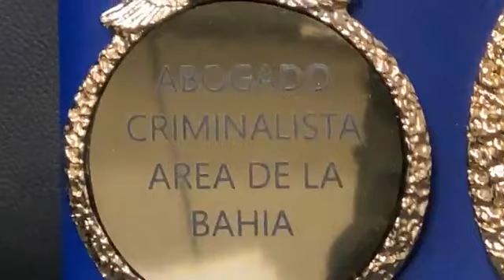TENER SEXO ESTANDO BAJO EFECTOS DEL ALCOHOL. *Grabado Durante el tiempo de Coronavirus Abogado c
TENER SEXO ESTANDO BAJO EFECTOS DEL ALCOHOL.

Abogado criminalista
Abogado penalista
Criminal Lawyer, Criminal Attorney

Abogado DUI

¡¡Siga!! 👆
Siga Nuestro YOUTUBE:

I'm listening to KIQI on @TuneIn.

Abogado Penal
Abogado Criminal
Abogado Penalista
Abogado Criminalista
PRISION estatal
PRISION federal
Licencia suspendida
Carcel condado
Declare Culpable
Abogado DUI
Visa U
Seguro Falso para trabajar
Primer DUI
Segundo DUI
Robo de identidad
Abogado SanFrancisco
Abogado Oakland
Abogado SanMateo
Abogado Fremont
Abogado Hayward
Abogado SanJose
Abogado PaloAlto
Abogado Milpitas
Abogado RedwoodCity
Record Criminal
casos Criminales
casos Penales
Limpiar Récord
Seguro Social
Argentina BuenosAires
Bolivia LaPaz Sucre
Chile Santiago
Colombia Bogotá
CostaRica SanJosé
Cuba Havana
Dominican Republic Santo Domingo
Ecuador Quito
Honduras Tegucigalpa
Mexico Mexico City
Nicaragua Managua
Panama Panama City
Paraguay Asunción
Peru Lima
Puerto Rico San Juan
Spain Madrid
Uruguay Montevideo
Venezuela Caracas
(NOTE TO FACEBOOK: